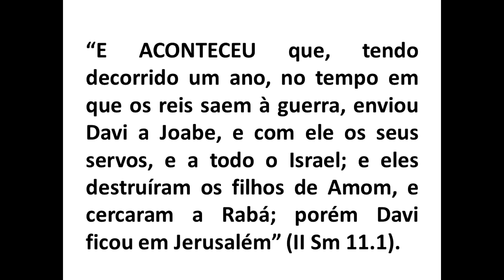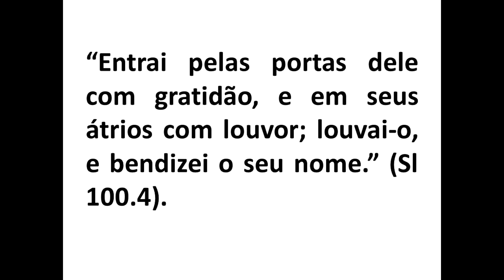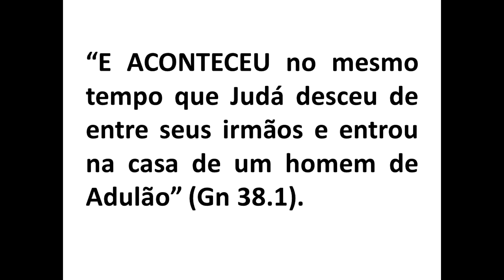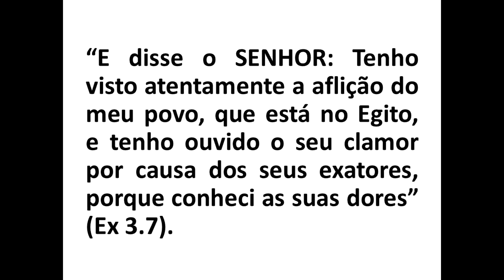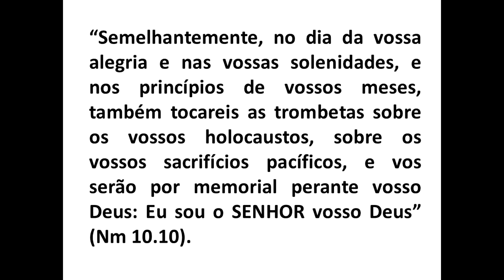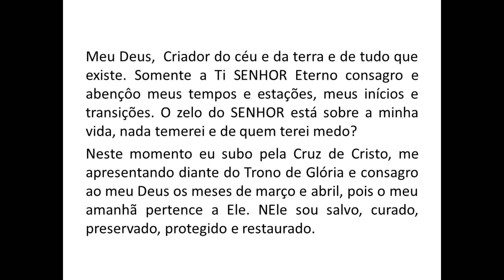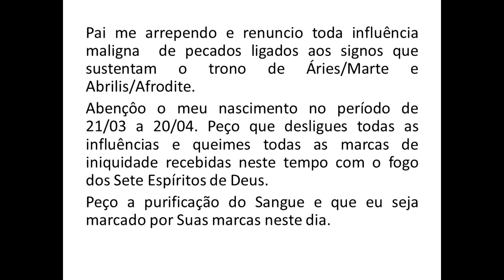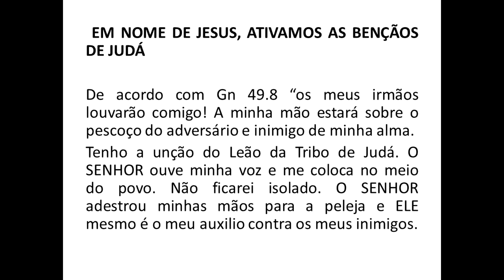Rosh Chodesh - Mês de Nisã 5080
Seminário: Discernindo os Tempos e Estações

LInks Eventos EFCOL:
Seminário Ministério dos Anjos:
Pagamento com cartão em até 12x ou boleto